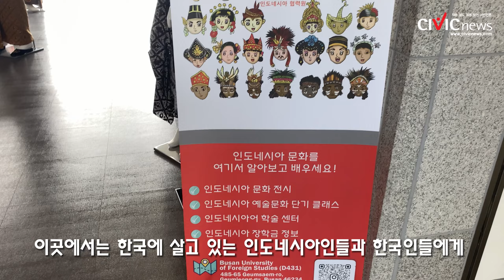인도네시아 협력원은 무엇을 하는 곳인지에 대한 것을 알아봅시다!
부산 외국어대학교에 있는 인도네시아 협력원은 한국에 살고 있는 인도네시아인들과 한국인들에게 인도네시아 문화를 알리기 위한 다양한 프로그램을 운영하고 있습니다. 지난 22년에 문을 연 인도네시아 협력원의 관계자를 만나 봅시다.